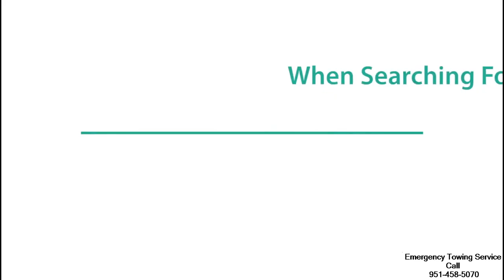Emergency Towing Oceanside, CA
Most full coverage auto insurance plans will come with additional protection for emergency towing service and towing and labor if the insured vehicle should suffer a breakdown or other problem and help is needed. That can be a great relief for the many people who have no idea how to do something as simple as change a flat tire or jump start a vehicle. But for others, that also can be a waste of money. Many types of emergency towing service plans will pay the cost of sending a tow truck or other emergency responder who will do anything from helping get into a locked vehicle when the driver has left the keys in it to add some gas to an empty tank.
Changing a tire or jump starting a low battery are some of the most common emergency towing services provided, and jump starts are very common in cold climes when the temperature drops significantly below freezing for the first time and saps power from the battery. But there are limits on how often and which types of services are provided.
Generally, no more than five gallons of gas will be provided, and then only once every six months, if a plan so stipulates. And if the vehicle cannot be jump started, the owner might simply be stranded as many times the responding vehicle is not a tow truck capable of removing the car, truck, van or SUV and taking it to the owner's home or a repair shop. In such instances, it is preferable to have a towing and labor coverage rider attached to the car insurance plan. With that additional protection, a tow truck will show up and remove the vehicle and take it to either a repair shop or the owner's home. Advantages of such plans are obvious in they can mean the difference between being stranded in what might be the dead or winter or in the high heat of the summer. And if traveling with the family or perhaps a young child or baby on board, there could be a real danger to the lives of some of the passengers. So having a emergency towing service  package on the car insurance literally could be a lifesaver in addition to a very handy way to get home if there is a breakdown of the vehicle.
On the other hand, there are limitations to what will be done with emergency towing and labor coverage. As the name implies, the policy will cover the costs of towing and the labor involved in getting it done up to policy limits. And those limits often include total distance to be towed. If near home, that distance might be as little of 50 or 75 miles. And if traveling away from home, it could be as much as 125 miles - but only to the nearest approved repair facility or other destination. Any additional miles towed come out of the pocket of the policyholder. And such plans many times will require the policyholder to pay up front for services and then seek reimbursement from the insurer, which could take up to two months to receive.
Locations: Menifee| Sun City | Wildomar | Murrieta | Winchester | Homeland | Lake Elsinore | Perris| Temecula | Hemet | Nuevo | San Jacinto | Moreno Valley | Riverside | Corona | Pala | Trabuco |Beaumont | Menifee | Banning | Bonsall | San Luis Rey | Redlands | Mission Viejo | Loma Linda | Idyllwild | Norco | San Clemente | Lake Forest | San Juan Capistrano | Valley Center | San Bernardino